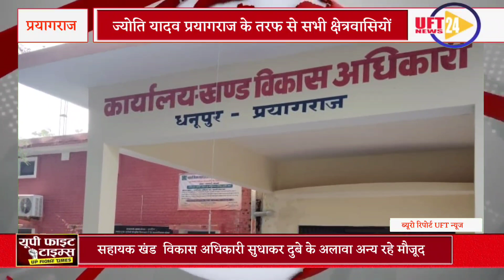यादव प्रयागराज के तरफ से सभी क्षेत्रवासियों को एवं देशवासियों 15 अगस्त कृष्ण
धनु पुर से ब्लाक प्रमुख ज्योति यादव प्रयागराज के तरफ से सभी क्षेत्रवासियों को एवं देशवासियों 15 अगस्त कृष्ण जन्माष्टमी एवं रक्षाबंधन ढेर सारी शुभकामनाएं  आज स्वतंत्र दिवस पर सहायक सहायक खंड  विकास अधिकारी सुधाकर दुबे एडीओ पंचायत प्रेमदास जेई प्रेमचंद बिंद अधिकारीगण कर्मचारी  गण क्षेत्र पंचायत सदस्य प्रधान गण सभाजीत यादव शिव शंकर यादव आर के यादव जीत लाल विनय कुमार उर्फ़ भवन यादव सेराज विकास आदि लोग मौजूद रहे
हमसे जुडने के लिए इन लिंक्स पर फॉलो करें: